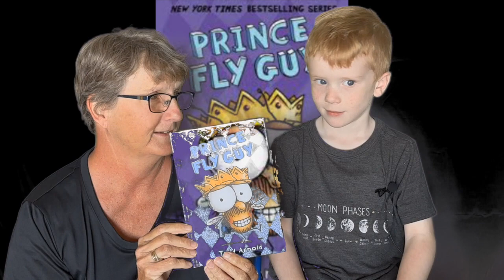Prince Fly Guy